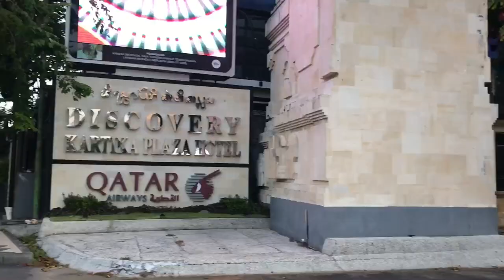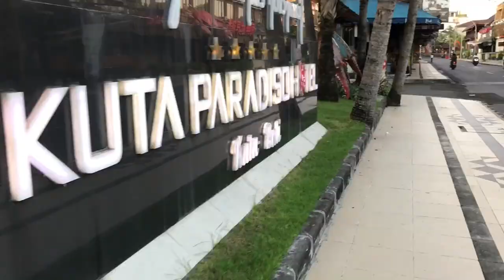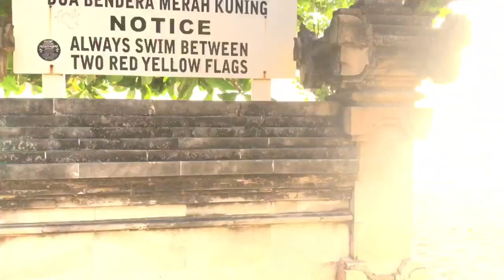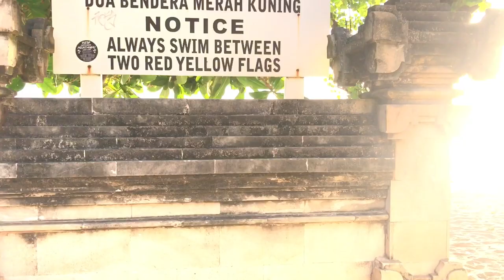PANTAI KUTA MAKIN SEPI AJA, MAU SAMPAI KAPAN??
Pariwisata mati, perekonomian juga mati, semoga pemerinta segera mengambil tindakan cepat agar masyarakat tidak semakin terpuruk.